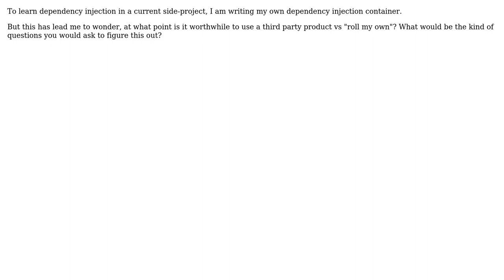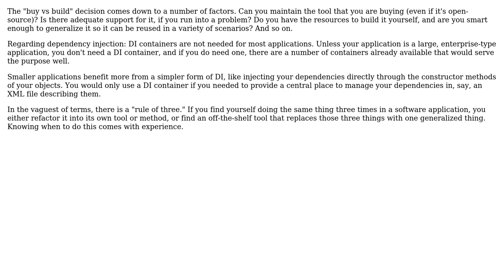Software Engineering: When to use tools vs custom development? (3 Solutions!!)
Software Engineering: When to use tools vs custom development?

With thanks & praise to God, and with thanks to the many people who have made this project possible! | Content (except music & images) licensed under CC BY-SA | Music | Images & others | With thanks to user Zeroth user Robert Harvey user Omar Himada user gnat user Garry Shutler and the Stack Exchange Network Trademarks are property of their respective owners. You are responsible for your own actions.